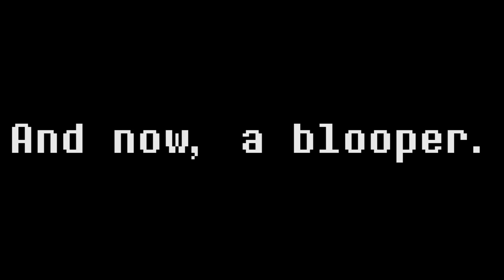Shortcut - Undertale Comic Dub Short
how does sans get around so fast?